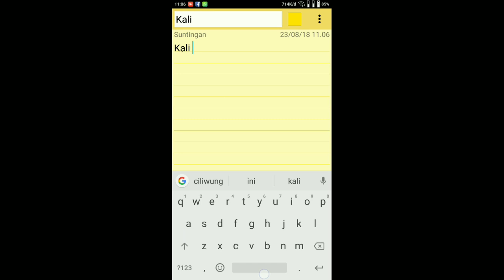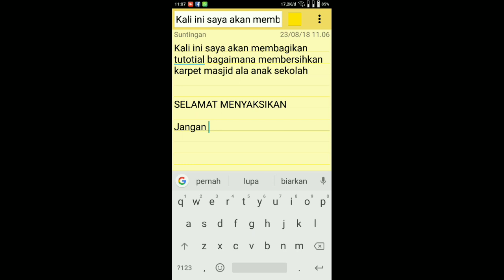Tutorial cara membersihkan karpet masjid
Divideo ini dijelaskan 3 cara membersihkan karpet mesjid ala anak sekolah.
Semoga bermanfaat!!!